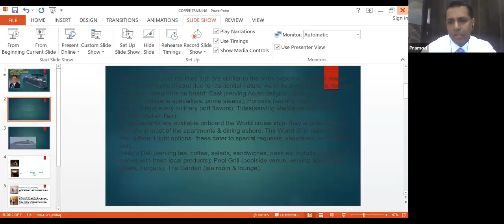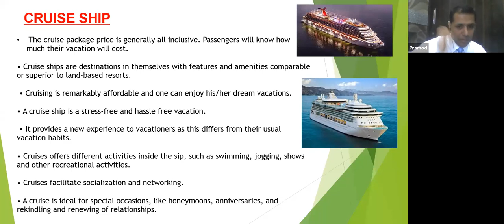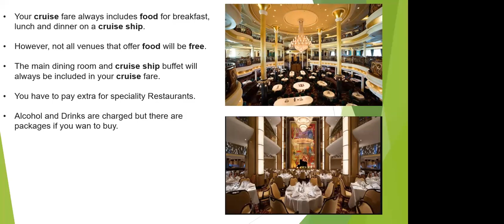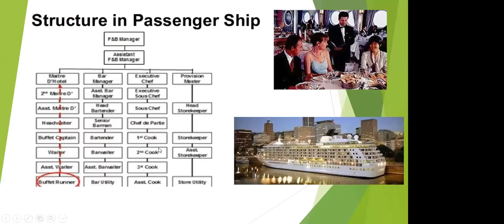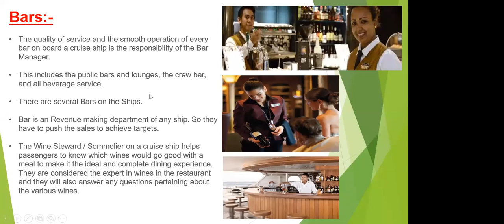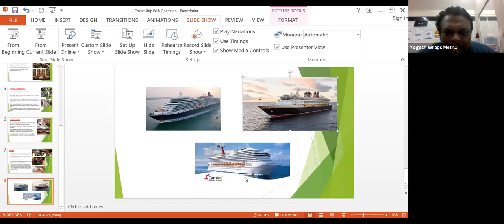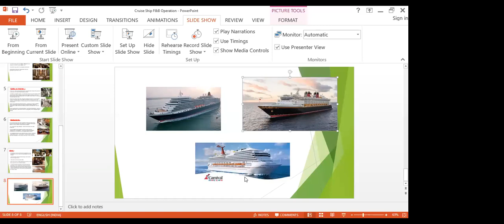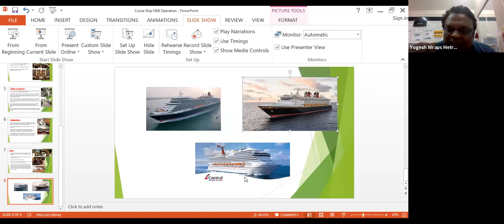Cruise-ship Introduction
Mr. Pramod Verma in conversation with WRaPs MICA student and giving them complete information on cruise ships and the various jobs available on cruise ships. A must watch for anyone aspiring to go on a cruise ship.
Mr. Pramod Verma has more than 20 years of experience with various cruise ships and is still associated with cruise ships as a Restaurant Manager .